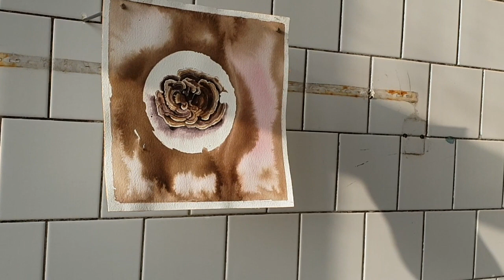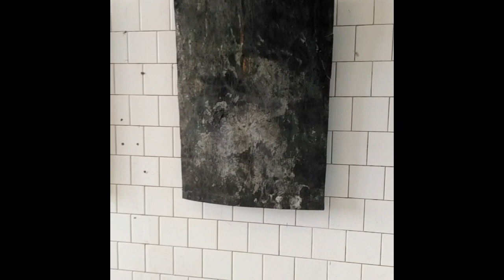Online korzo Pragovka III – Komentovaná prohlídka výstavou Šťávy – Soli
ONLINE komentovaná prohlídka výstavy Šťávy – Soli umělců Marie Ladrové a Pavla Trnky v The White Room.